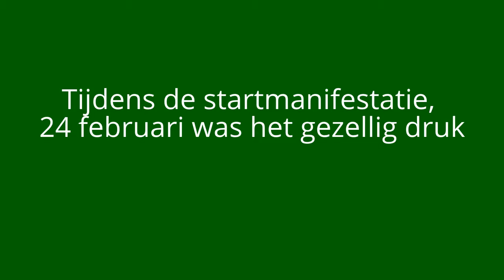Startmanifestatie jubileumjaar 1973 2013